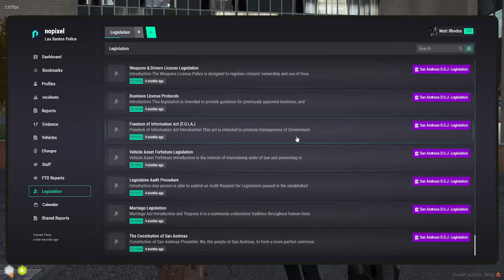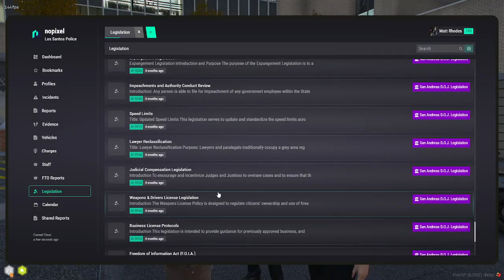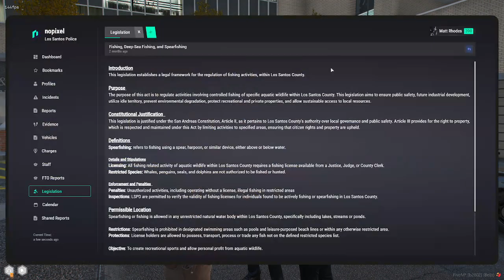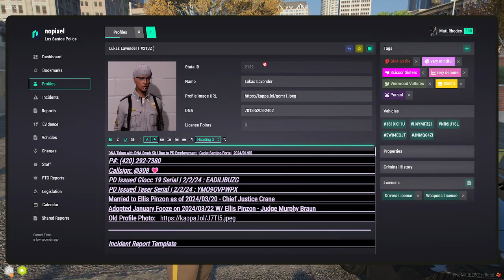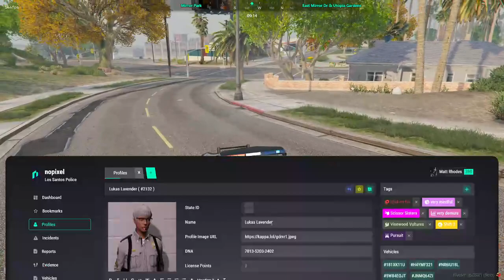Curvyelephant Oct 28, 2024 | NoPixel 4.0 1/5